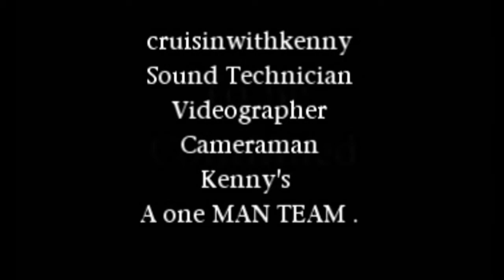PART OOO4 CAPTAIN JIM CONGAS OF THE USS PARTY BOAT CWK VIBES .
I WAS ATE A OPEN JAM NIGHT . JIM WAS THERE PLAYING WITH A BLUES
BAND . CONGA'S ARE NOT MEANT FOR BLUES . INVITED JIM OVER TO MY
VIDEO GREEN SCREEN RECORDING STUDIO FOR 28 SECTION'S .
FOUND OUT LATER  JIM SELLS CONGA DRUMS
DOZE NOT PLAY THEM ON A REGULAR BASIS .
JIMS AND CRUISINWITHKENNYS VIDEO SECTIONS 28 VIDEO'S NOT ALL FOUND BACK ON YT  ONLY 4 THANK YOU YT FOR DELETING
24 VIDEOS  LOST  ANY ??? CRUISINWITHKENNY @YAHOO.COM
WORLD TRAVEL PLANE BUSS BICYCLE FOOT BOAT  PILGRIMAGE 40 YEARS  DOCUMENTARIES 571 DRUM VID DELETED YT   2005 MEX WEST COAST 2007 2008 NM 2009 NM AZ  2010 NM CO ARCHIVES 2011 COSTA RICA ID 2012 COSTA RICA  BALI  INDONESIA  MAUI  HAWAII NICARAGUA ROCK HOUND JUNKIE IDENTIFICATION GEMS MINERALS  CUTTING POLISHING PROSPECTING  DELETED BY YT 400,000 VIEWS LOST 250 SUBSCRIBERS LOST FACEBOOK VID YT DELETED
OR CA WA AK WY ID CO CHI MAKING OF CRUISINWITHKENNY COSTA RICA  WORLD TRAVEL LIVING THE DREAM  HUMAN INTUITION  NORM SUCKS  GET OUT OF YOUR BOX AS MUCH AS POSSIBLE OVER 3000 VID OF ORIGINAL CONTENT YT DELETED  JOINED JAN 1 2011  CRUISINWITHKENNY  BIG HOME PAGE  DELETED BY YT  NO CHANCE TO APPEAL  NO WARNING SENT TO MY EMAIL THIS CHANNEL DOES NOT EXIST IN RED .  6000  VIDEO BACK UP DATABASE ALL COMING BACK ON YT CRUISINWITHKENNY YT CEO DISABLED  PARTNERSHIP PROGRAM  ??? INSTAGRAM ALL THERE .  YOUTUBE IS NOW A BIG WASTE OF MY TIME .